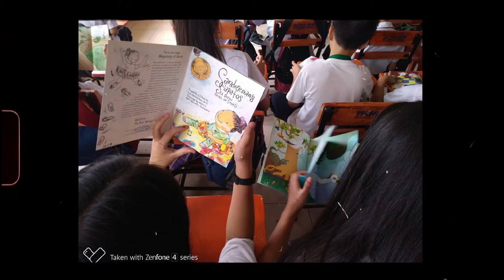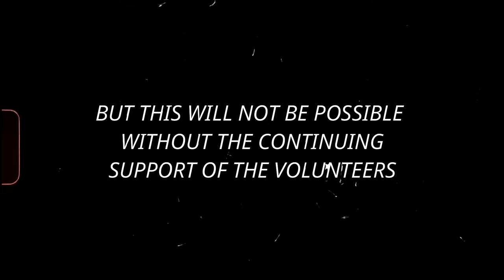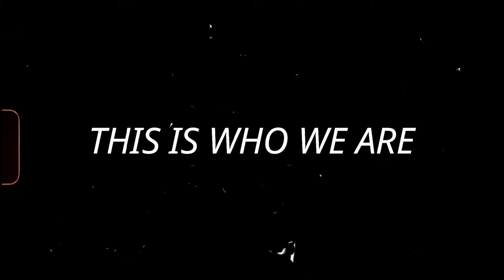UPD Ugnayan ng Pahinungod Inception Anniversary Video 2021